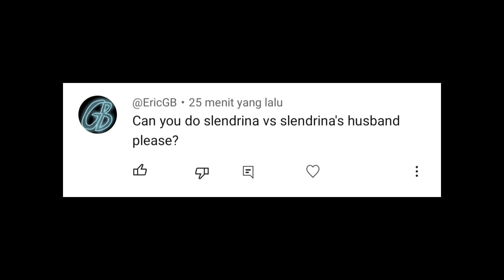Slendrina vs Slendrina's Husband